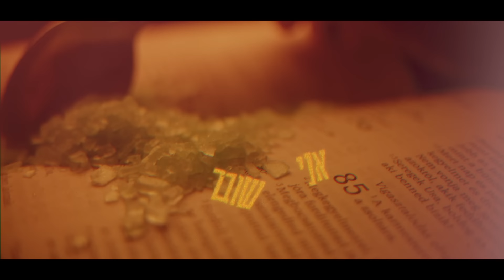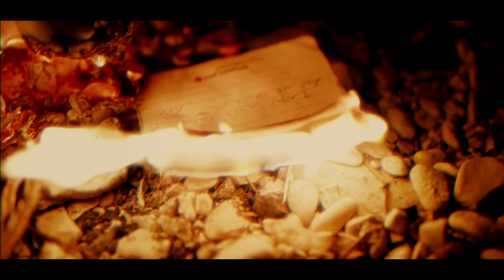עדן חסון - חורף באילת (by OFFIR MALOL) | Eden Hason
בס"ד

ייצוג בלעדי והזמנת הופעות עדן חסון: שרית הפקות בע"מ 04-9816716/ 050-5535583
ניהול אישי עדן חסון: חנן פרנקו.

עדן חסון באינסטגרם: Edennhason.
מילים ולחן: עדן חסון, צליל קליפי, אופיר מלול.

עיבוד והפקה מוזיקלית: אופיר מלול.
קלידים, תכנותים וסימפולים: אופיר מלול.
גיטרות: מור אוזן.
כינורות, חלילים וקלידים אתניים: אור כהן, אופיר מלול.
קולות: אריאל מלול, אופיר מלול, עדן חסון
מיקס: אופיר מלול, שי (VAGUS) כהן.
מאסטר: שי (VAGUS) כהן.
הופק והוקלט בחללית של OFFIR MALOL.

מילים:
עושה פרסה וחוזר אחורה.
רק את משנה לי את החוקים.
כמה נשאר לנו? לא יודע.
איזו טעות של ילדים.
אני לא מבין אותך מלא זמן.
ואת טובה בהסברים.
תראי את כל מה שהולך כאן.
כל כך כואב מבפנים.

והימים לא ימים והלילות לא לילות.
וגם אני לא אני כולי מלא תקלות.
והשירים לא שירים אני שובר שורות.
זורק מילים כמו חצים גם אם אין מטרות.
והחיים לא חיים הכל על אוטומט.
משחקת בחם וקר כמו חורף באילת.
וזה שחור או לבן אני רק כלי בשחמט.
אז בואי בבקשה כי אני תכף נשרט.

מה את משחקת איתי תופסת?
אני נשארתי במקום.
אותי על אצבע מסובבת.
ואת חיה את החלום.
עם מי את עוד פעם יושבת?
כותבת לי שוב מגילה.
סולח לך כשאת מצטערת.
זאת אהבה רעילה.

עריכת גרפיקה וקליפ מילים: שי שושן גואטה.
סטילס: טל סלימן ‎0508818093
ניהול מדיה: אביחי ג׳רפי- ג׳ירף ניו מדיה.
הפצה דיגיטלית: mobile 1 music.
יחסי ציבור: עופר מנחם 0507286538.
כל הזכויות שמורות לשרית הפקות בע״מ.